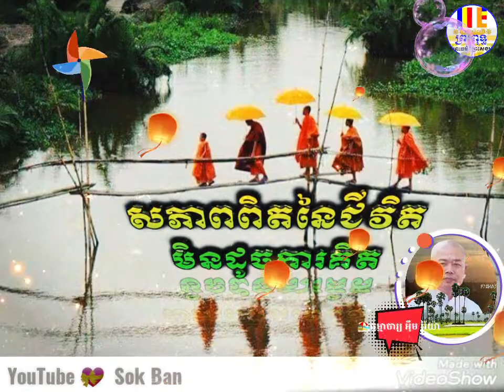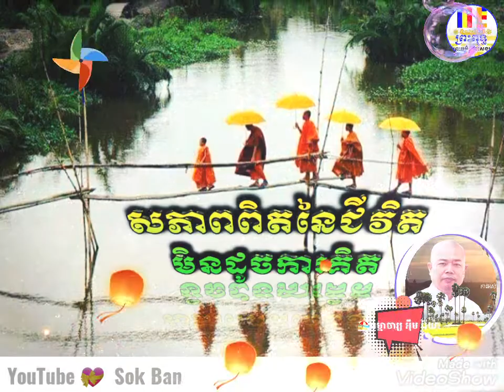សភាពពិតនៃជីវិតមិនដូចការគិត ----------------- 🏖️ ធម្មាចារ្យ អុឹម រ៉ៃយ៉ា 🍎៥៩៦